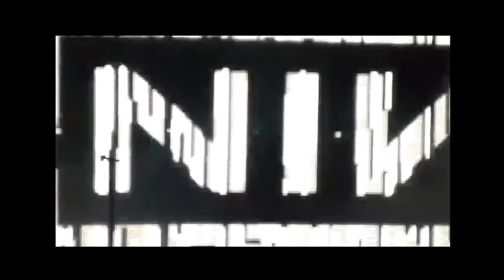Nine Inch Nails Concert @ Jiffy Lube Live In Bristow, VA (8/4/2014)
Trent and Company came out to The Old Dominion during their Downward Spiral 20 Year Reunion and they killed it!

Trent Reznor: Lead Vocals; Guitar; Keys & Synth
Robin Finck: Guitar; Synth; Backing Vocals
Alessandro Cortini: Keys & Synth; Guitar; Bass; Backing Vocals
Ilan Rubin: Drums; Bass; Guitar; Percussion; Keys; Backing Vocals

01. 0:00:00 Somewhat Damaged
02. 0:03:30 1,000,000
03. 0:07:32 March of the Pigs
04. 0:12:00 Reptile
05. 0:19:06 Closer
06. 0:23:34 Burn
07. 0:28:25 Gave Up
08. 0:33:35 Disappointed
09. 0:39:16 Find My Way
10. 0:44:35 The Great Destroyer
11. 0:49:47 Eraser
12. 0:54:30 Wish
13. 0:58:17 Only
14. 1:02:45 The Hand That Feeds
15. 1:06:28 Head Like a Hole

*Encore*
16. 1:11:40 The Day The Whole World Went Away
17. 1:16:05 Hurt

Video Courtesy Of Dennis Justus